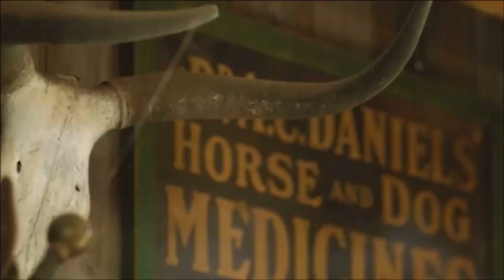Timber | Pitbull & Ke$ha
Support Me!

➤ Hope you guys are all doing well and staying safe during this time! I have been working on some big edits that are coming soon. Keep on sharing these videos with your friends!